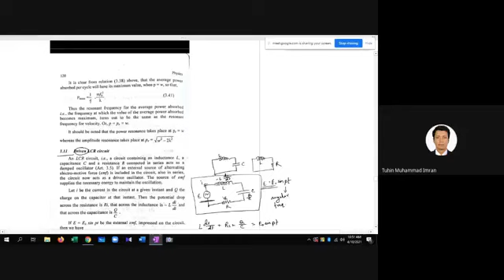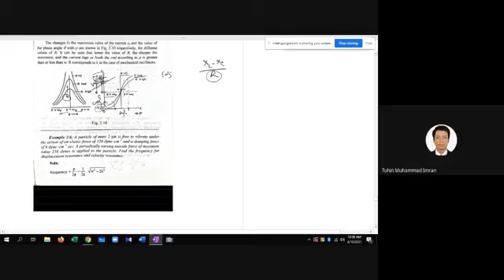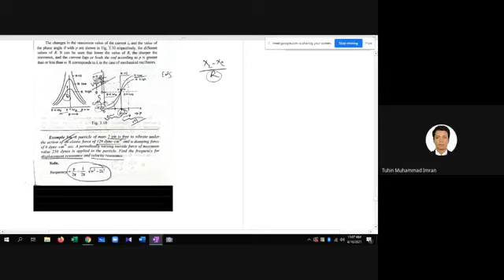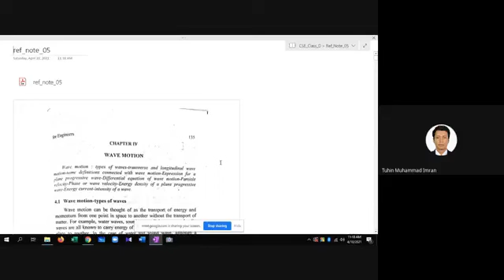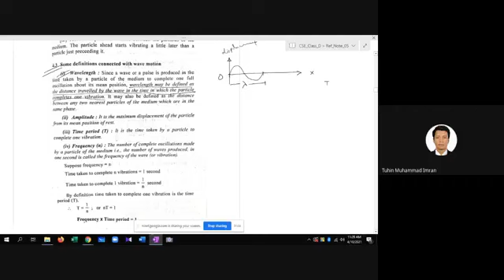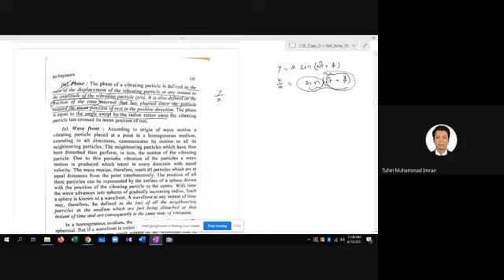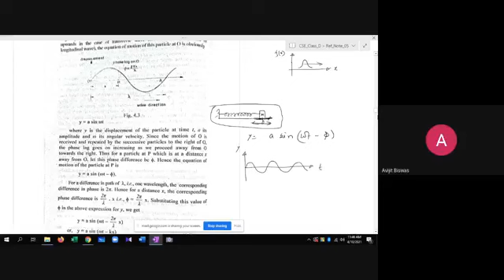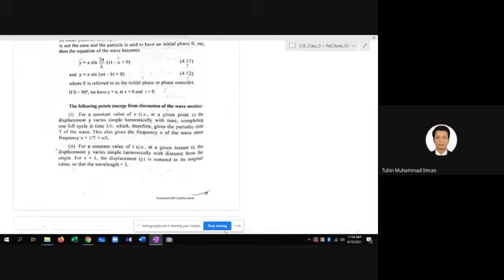Lecture 11 : Physics 101 [Tuhin Mahmud Imran]